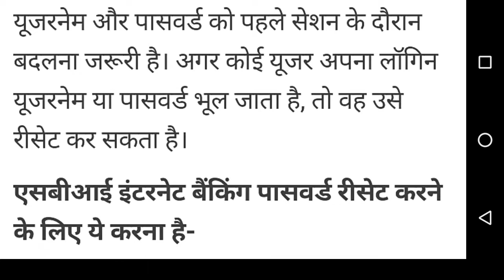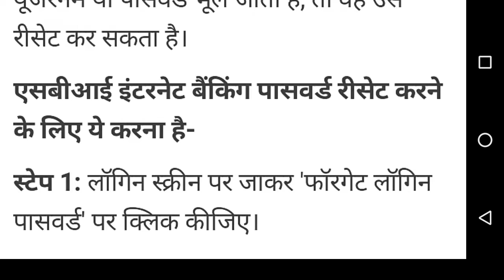How can you reset SBI Internet banking password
very easy step  to reset SBI Ineternet Banking password.